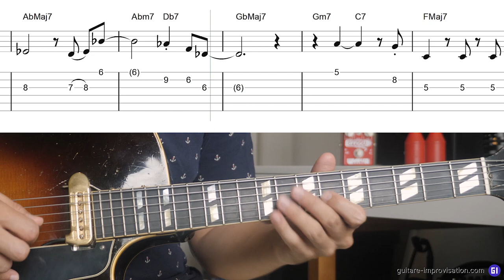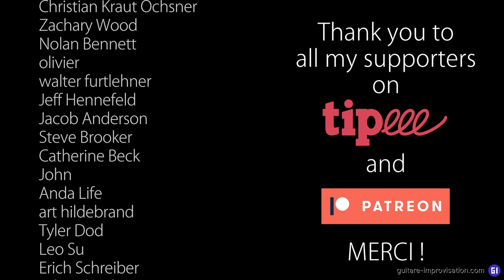Recorda-Me : Melody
Here's the melody of Recorda-Me (Joe Henderson).
👉 I wrote the specific phrasing of the original version
👉 There are some notes that are usually played inaccurately, espacially at the end of the melody : make sure to play them right

Pour plein de formations complètes en Jazz (dont une sur Take Five), c'est par là

0:00 Melody
0:59 Thank you Patreons !